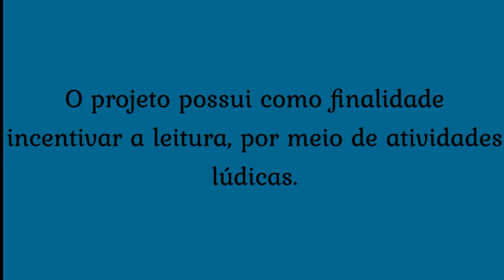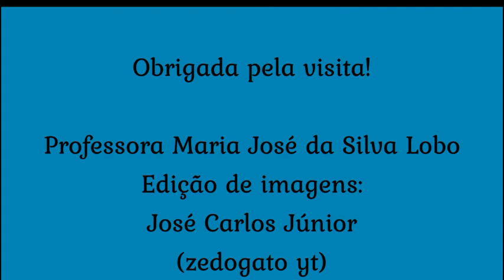O Gato Preto - Edgar Allan Poe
O vídeo contém ilustrações do conto "O Gato Preto", de Edgar Allan Poe. Elas são parte de um projeto que pode ser apreciado no blog "Cores e Sabores da Literatura". O endereço para acesso é